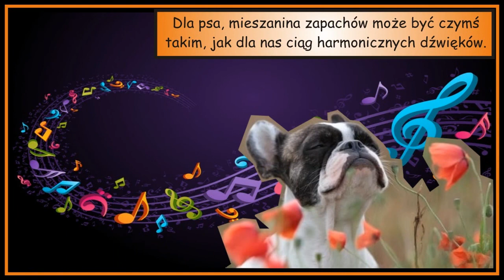Dlaczego węch dla psa jest jak muzyka?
O tym jak bardzo zaskakujący jest świat, przekonuje biolog J.B.S. Haldane i jego przykład z węchem psa.